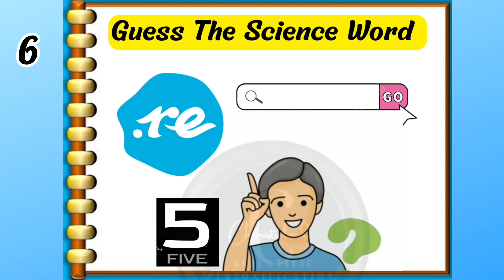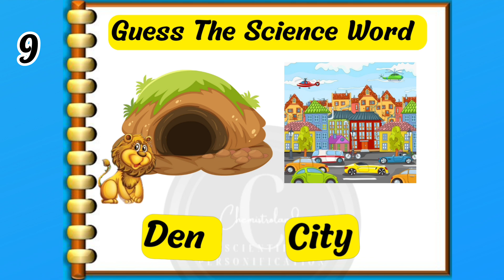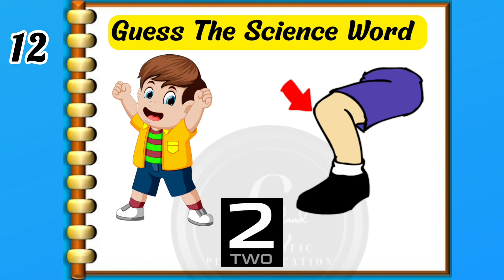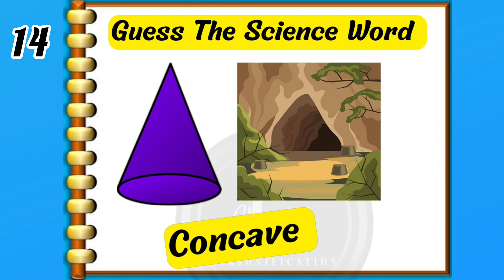Ultimate Science Word Quiz (TEST YOURSELF)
Chemistroland's UItimate Science Word Quiz: Join the Challenge!

1976, allowance is made for "fair